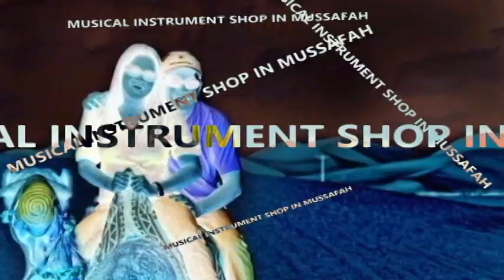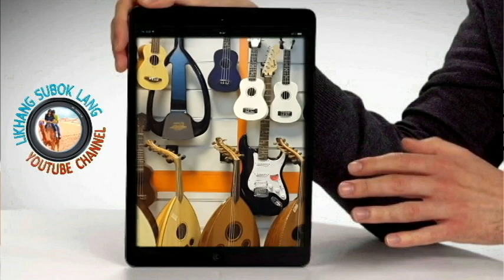Musical Instruments and Accessories Shop in Abu Dhabi, UAE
A Musical Instruments and Accessories Shop in Mohammed Bin Zayed (MBZ) Mussafah.  A home of DJ and Band instruments like guitars, drums, piano, etc.